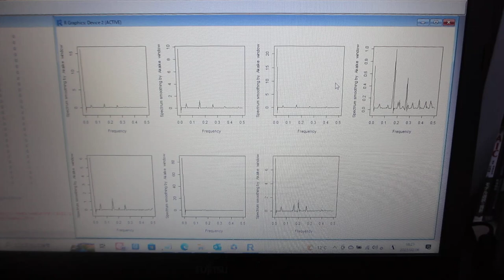超音波のダイナミック特性を評価する技術（音圧データ解析：バイスペクトルの変化を評価）